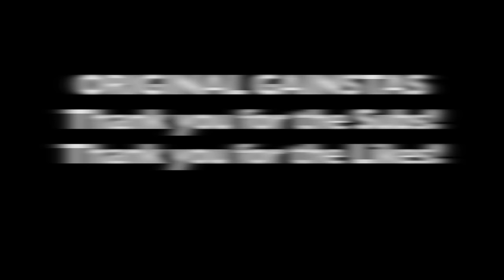Range of Motion and Isolation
This video demonstrates how it is okay to lay off the heavy weight, start with a secondary exercise to confuse the muscles, and experiment with full range of motion so one can increase range of motion with heavy weight in the future. I tend to get caught up in ego lifting and neglecting my range of motion on the squats so taking a step back and reconstructing my form will benefit my future leg days, to come.